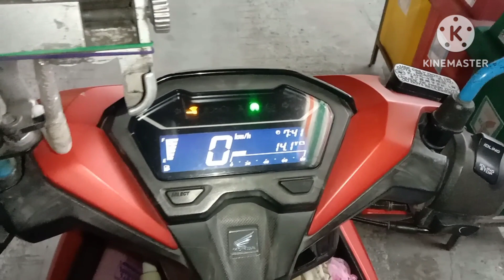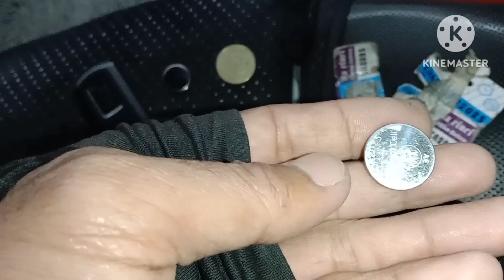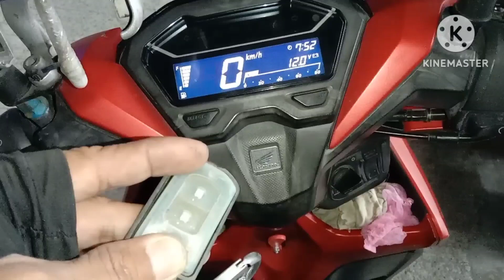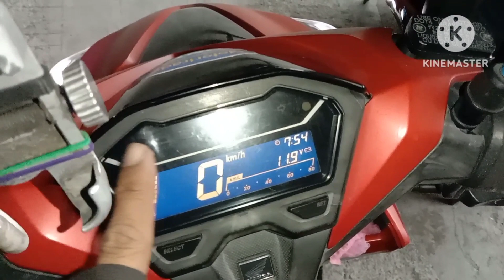Honda Click 150i || Keyless indicator icon Alarm || Nag flash ang keyless indicator light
Magandang araw mga Bossing, ngayon ay ibabahagi ko ang isang basic trouble shooting na na encounter ko sa aking Honda Click. Samahan nyo po ako at naway makatulong po itong video kung sakaling magkaroon kayo ng kahalintulad nitong problema.